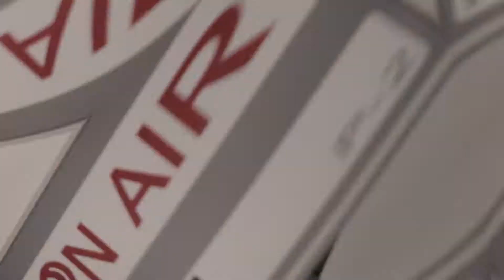Bobbi Storm interview at power 105.1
Gear used -

Canon SL2
Canon 18-135mm
Sigma 18-35